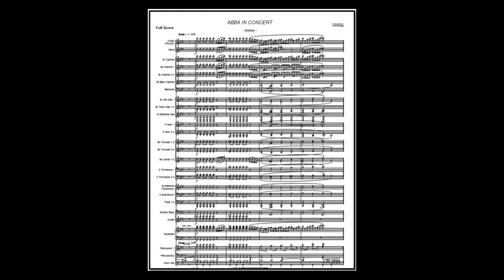Abba In Concert - arr. Heinz Briegel (A)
1.S.O.S (0:10)., 2.Gimme Gimme Gimme /A man after midnight (1:38), 3.I have a dream (3:09), 4.Money money money (5:19), 5.Thank you for the music (7:37);
authors Abba, arr .:Heinz Briegel